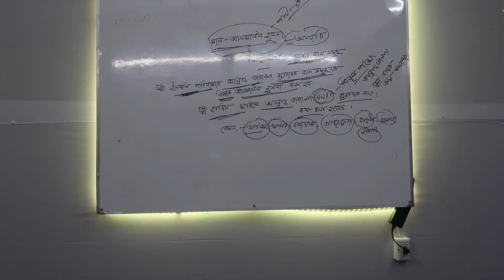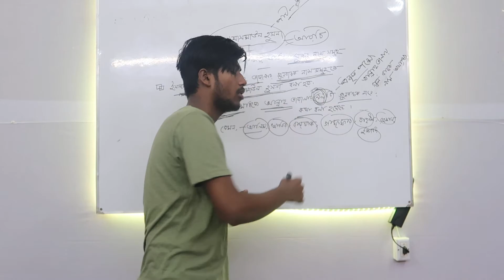ইসলাম ও নৈতিক শিক্ষা অষ্টম শ্রেণির প্রথম অধ্যায় পাঠ -৩ আল আসমাউল হুসনা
md Ismail sir